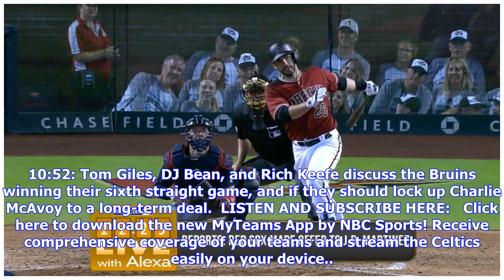Report: Kimbrel-to-Sox still on the table?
The Boston Red Sox repeatedly have insisted it's unlikely they re-sign Craig Kimbrel in free agency. But the All-Star closer has to play somewhere this season, and after Manny Machado's reported mega-contract with the San Diego Padres, Boston still is on the table. Why Machado's reported deal is good news for Mookie Betts That's according to MLB.com's Marc Feinsand, who detailed Tuesday how Machado's deal impacts the market for Kimbrel. Kimbrel's dream of a six-year, $100 million deal is in the ...